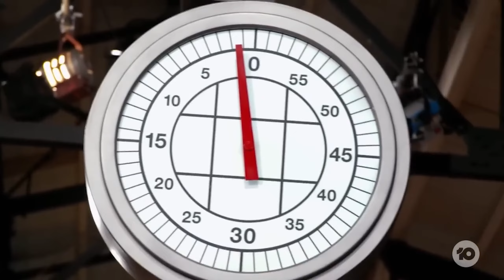Australia: trabajó con una Visa, se hizo FAMOSO y consiguió la RESIDENCIA!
Un Yomeanimer que vive el Sueño Australiano!
Juan de la Cruz se fue a vivir a Australia con una Working Holiday, consiguió trabajo de profesional, tramitó la residencia y se hizo famoso! Fue uno de los competidores de MasterChef Australia en 2024.¿Cómo encontró trabajo profesional?¿Cómo consiguió la residencia? Les contamos todo en este video.

 ¿QUERÉS VIAJAR Y TRABAJAR POR EL MUNDO?

||| 📕 Estudiar en otro país | La visa de estudiante no tiene requisitos de idioma, edad, ni de educación, y te permite trabajar part-time

📸 C U R S O  D E  F O T O G R A F I A